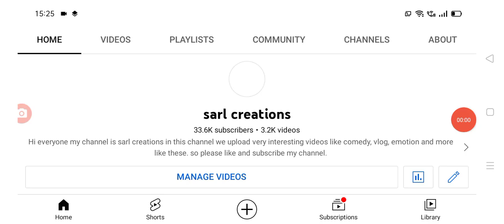ఈరోజు రాత్రికి విద్యాసంస్థలకు సెలవులు ప్రకటన holidays for students in Telangana state.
hello everyone today update is TS government latest update on students holidays  .@sarlcreations